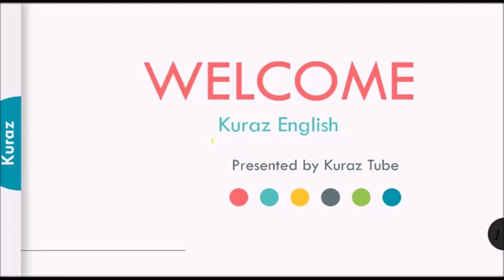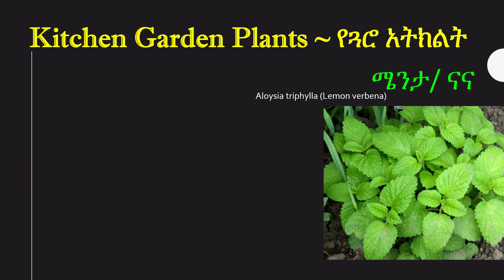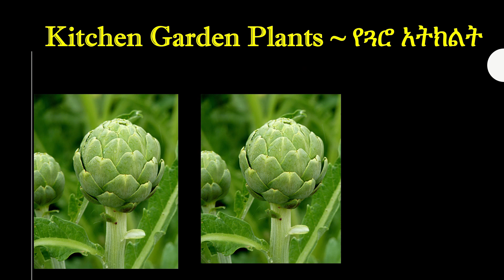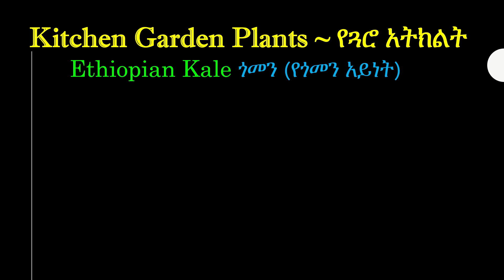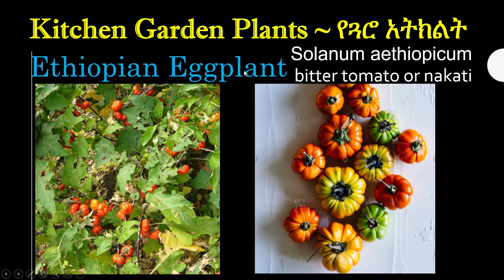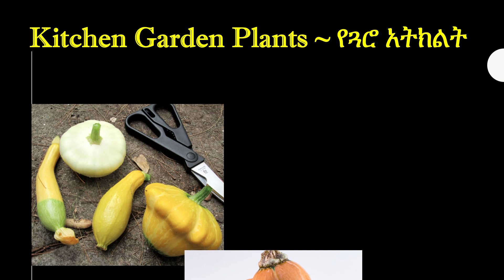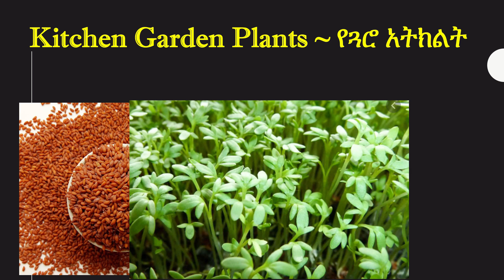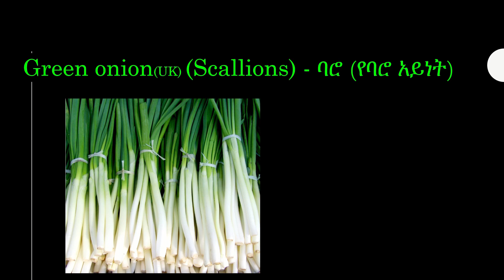Names of Vegetables in English and Amharic - የአትክልት ስሞች በአማርኛና በእንግሊዘኛ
Names of vegetables in English and Amharic accompanied by a photo of each one.
ጤናዳም in English
በሶብላ in English
ናና in English
ኮሰረት in English
ኪያር in English
ዙኩኒ in English
ሰሪቴ in English
በድረጃን in English
ሰላጣ in English
ቆስጣ in English

Koseret in English
Tenadam in english
Besobila in English
Learn English with Kuraz English.  This video is dadicated to self introduction and presented in Amharic and English.